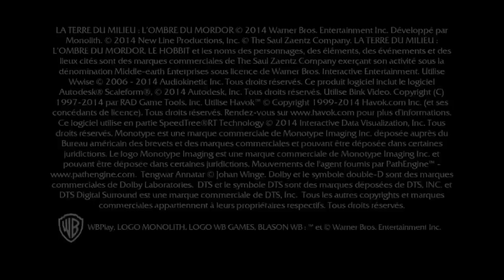Middle-earth™: Shadow of Mordor™_20210924141229